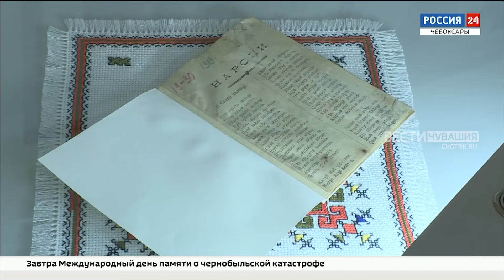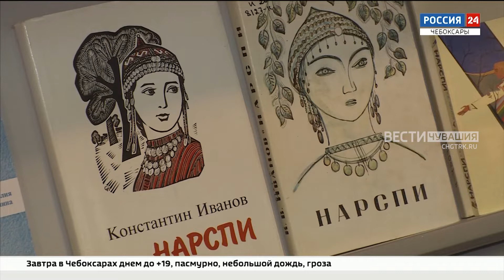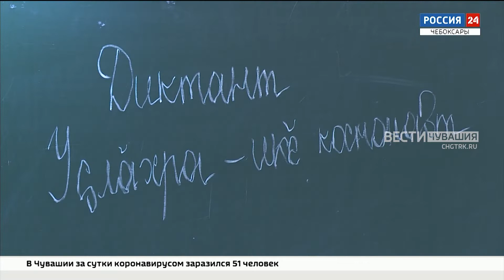В республике в 10-ый раз прошел Всечувашский диктант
Сегодня в нашей республике большой праздник - День чувашского языка. 25 апреля ровно 174 года назад родился педагог, просветитель, создатель современной чувашской письменности Иван Яковлевич Яковлев. По всей республике сегодня проходили различные акции, концерты, выставки. Взрослые и дети читали стихи, исполняли песни на родном языке.